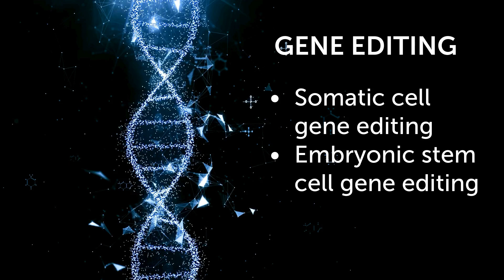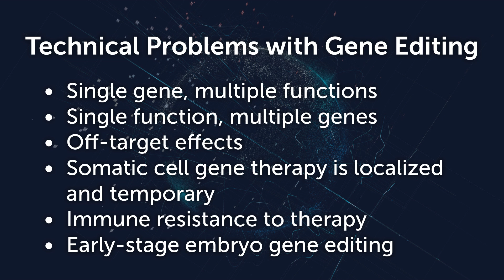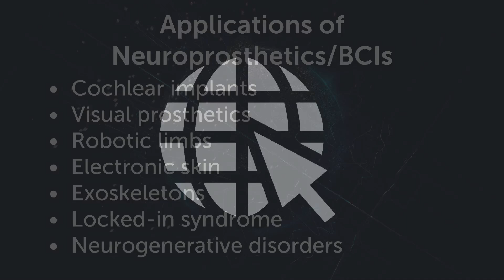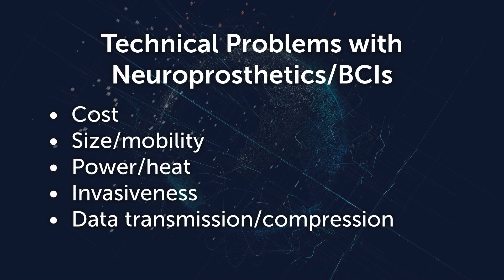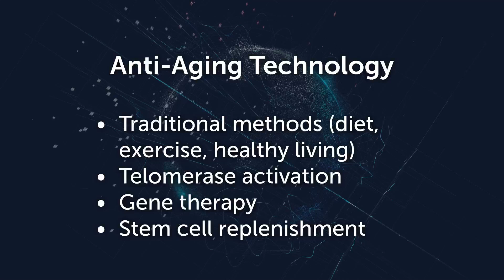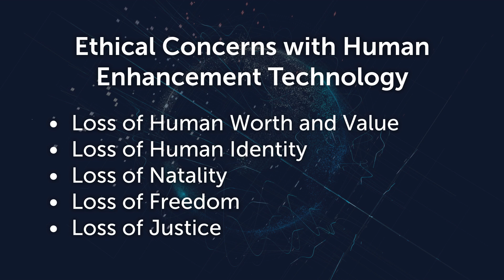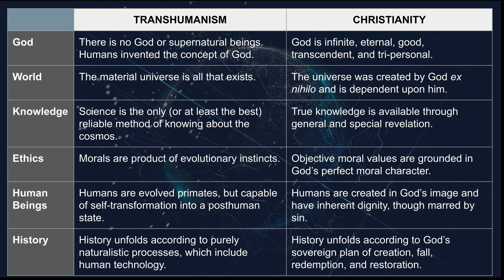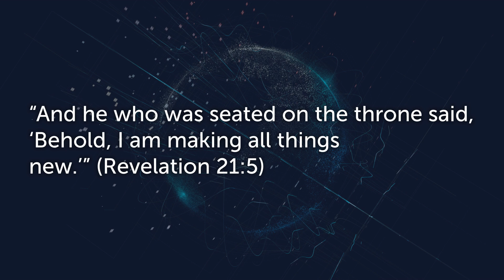Transhumanism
In this lesson, we explore some of the technological aspirations, ethical problems, and philosophical shortcomings of Transhumanism, primarily using the book Humans 2.0 by Fazale Rana and Kenneth Samples.